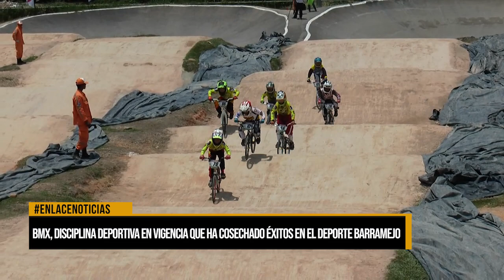EL bmx, una disciplina que se mantiene en vigencia y cosecha muchos éxitos en el deporte barranqueño